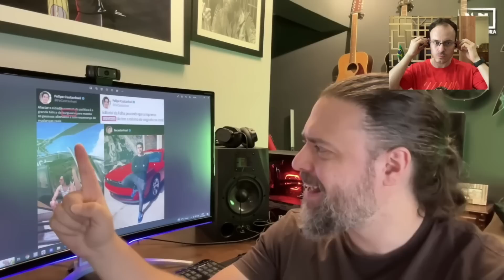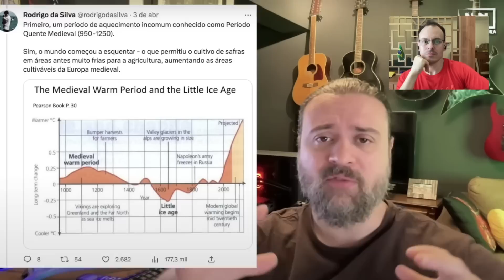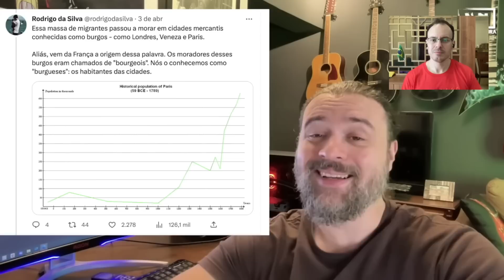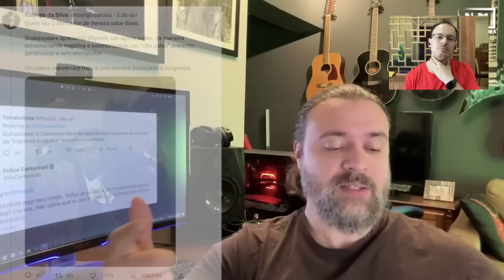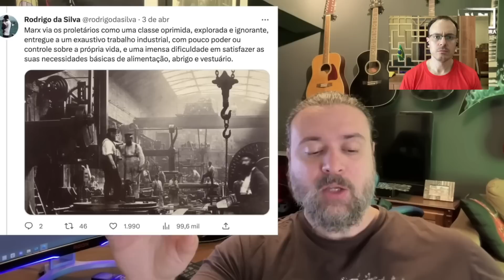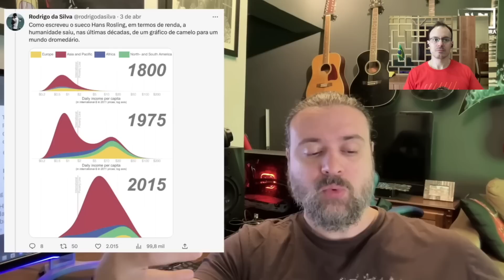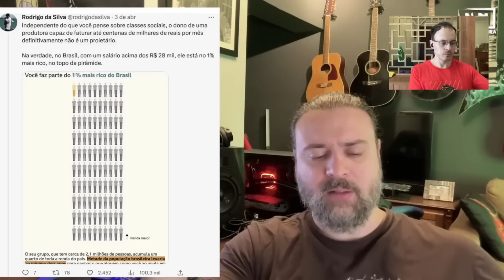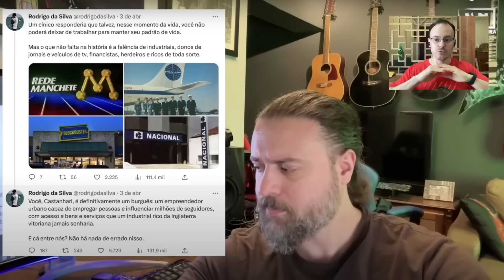NANDO MOURA ACUSA FELIPE CASTANHARI DE SER BURGUÊS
Eu to aqui só pela briga mesmo, mas não, o Nando não sabe o que é burguesia.